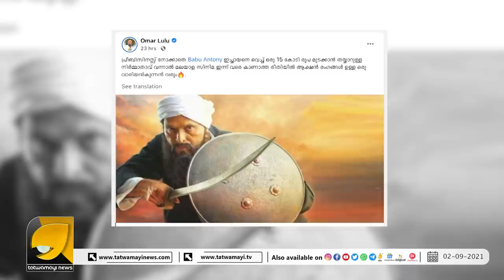വാരിയംകുന്നൻ സിനിമ ഇറക്കാൻ മത്സരിച്ച് സുടാപ്പി സംഘങ്ങൾ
എന്തുവിലകൊടുത്തും വാരിയംകുന്നൻ സിനിമ ഇറക്കും, ഞെട്ടിപ്പിച്ച് മുസ്ലീംലീഗ്